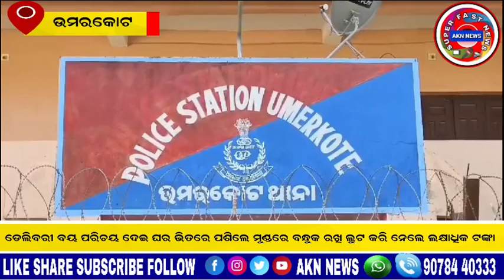ଡେଲିବରୀ ବୟ ପରିଚୟ ଦେଇ ଘର ଭିତରେ ପଶିଲେ ମୁଣ୍ଡରେ ବନ୍ଧୁକ ରଖି ଲୁଟକରି ନେଲେ ଲକ୍ଷାଧିକ ଟଙ୍କାର ସୁନା ଗହଣା ଓ ଟଙ୍କା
He entered the house by pretending to be a delivery boy, put a gun to his head and looted gold and jewelery worth lakhs of rupees.
ଡେଲିବରୀ ବୟ ପରିଚୟ ଦେଇ ଘର ଭିତରେ ପଶିଲେ ମୁଣ୍ଡରେ ବନ୍ଧୁକ ରଖି ଲୁଟ କରି ନେଲେ ଲକ୍ଷାଧିକ ଟଙ୍କା ର ସୁନା ଗହଣା ଓ ଟଙ୍କା